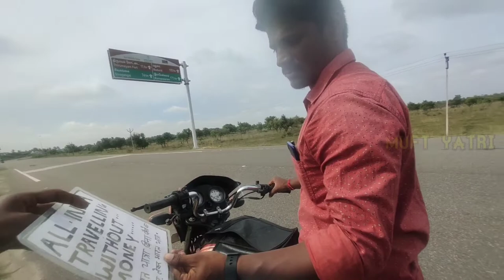Language struggle in Tamilnadu during travelling | तमिलनाडु में भाषा का संघर्ष | Ritesh Vlogs Media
I am Travelling all over India without money & Sharing my Experience with you all Guys.
So,

If you want to donate me something for travel Support then You Can Check my Youtube About Section
Upi 🆔 :- ajdon7868@oksbi

In this video I have told how south indian people do not speak Hindi in Tamil Nadu.  They do not know Hindi, due to which we may have trouble in travelling...
full hitchhiking in taminadu.
In this journey I covered Trichy to Karaikudi approx 100 km